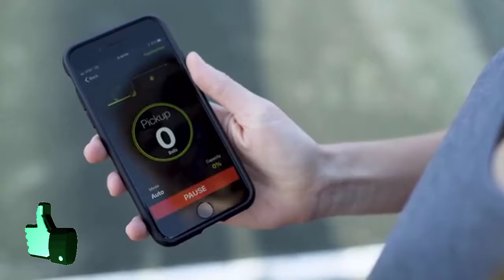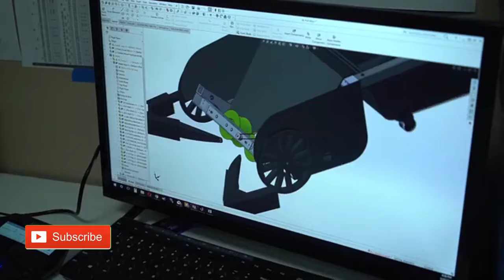Tennibot The World’s First Robotic Tennis Ball Collector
Autonomous & intelligent robot saves players and coaches time by eliminating the tedious task of collecting tennis balls!

Tennibot, the autonomous robot that saves players and coaches valuable practice time while avoiding the tedium of chasing tennis balls, surpassed its campaign goal of $35,000 in less than 24 hours – scoring a ‘grand slam’ with crowdfunded on Kickstarter.
Tennibot can be used in many situations on the tennis court, including when:

One player is hitting with a ball machine
One or two players are practicing serves, forehands, or backhands, while the device picks up stray balls along the fence and net
One or more players are hitting from a large ball basket, while Tennibot collects balls around the perimeter of the court
A coach is teaching a one-on-one or group lesson